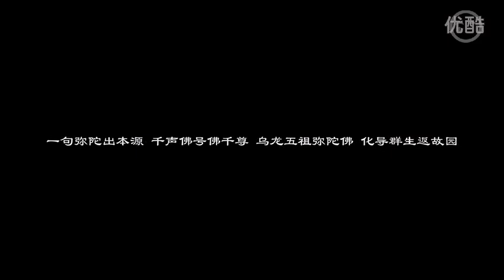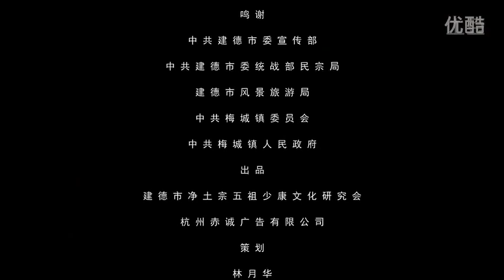佛教記錄片 玉泉禪蹤